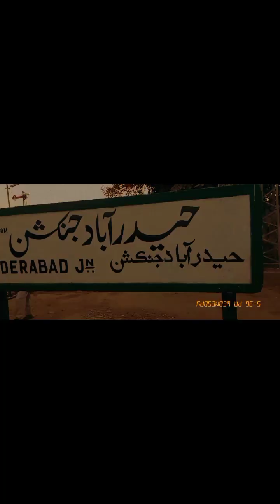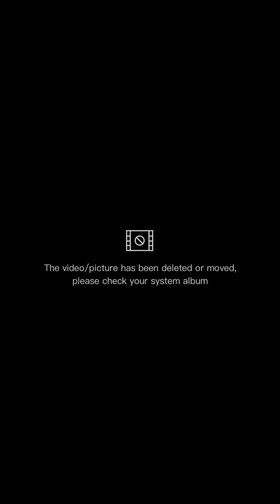کراچی سے |لاھور تک| Karachi sy Lahor by sadafmasood#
Asalam o aliqum
Kase hy ap sub log my bhi thek ho or bohat enjoy kr rahi ho ao video bhi ap ko share kr raho agar paaand ae to meri video ko like or channel ko subscrib kre ga or agae ki videos bhi zaroor dekhe ga
my yeh video karachi sy lahor tak ka safar hy jis ki video hum ny youtube par dal rahi ho ap us ko dekhe kr zaroor enjoy kre ga
Thanyou😍